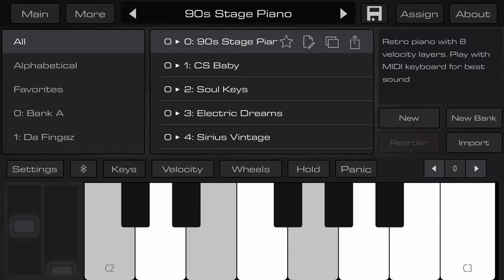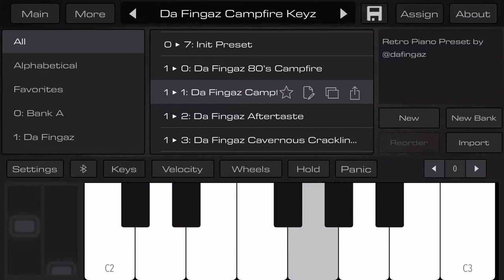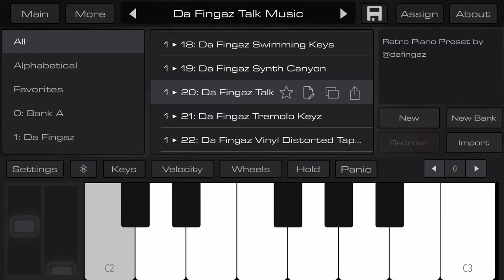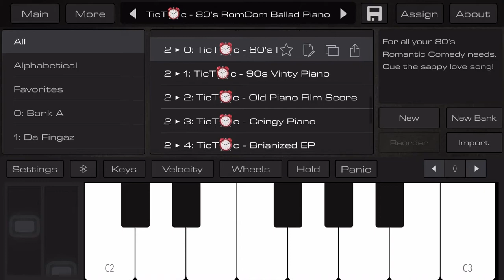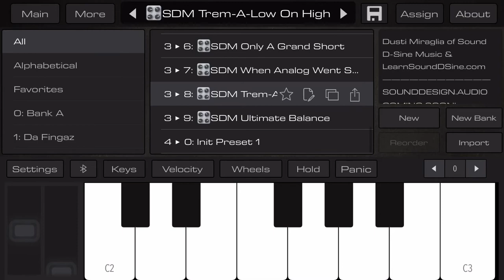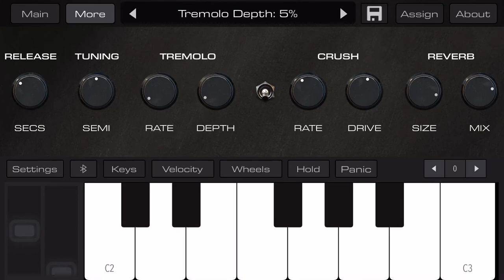RETRO PIANO APP (Sounds demo, No talking)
Hi! Here's a demo of a few sounds from  RETRO PIANO APP from Audio Kit. It's available for iOS iPhone

Law